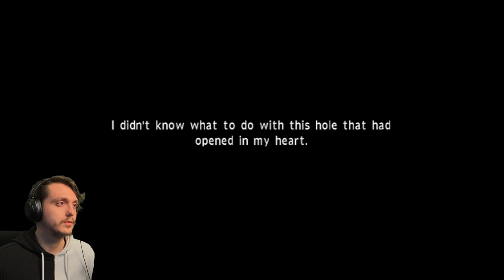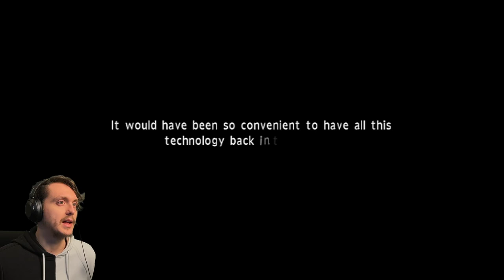I Hope She's OK!!!! ~ Calling ~ Part 4